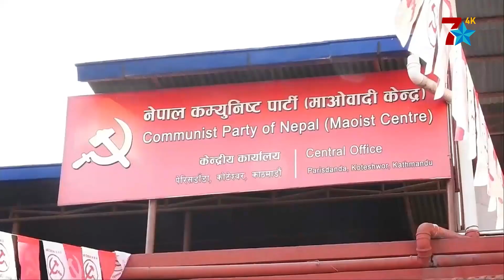माओवादी केन्द्रमा असन्तुष्टि चुलियो, कार्यविभाजनप्रति शर्मा र पुन रुष्ट